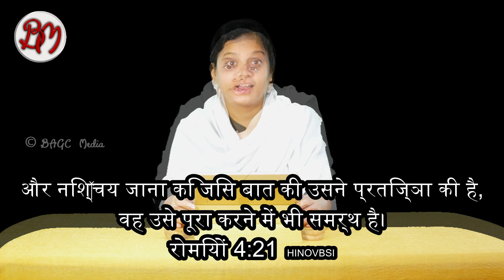अपने भगवान को कबूल करो वादा नहीं | 14.2.23 | आत्मिक नाश्ता-1108 | हिंदी | श्रीमती. आरती ब्यूला जेरोम